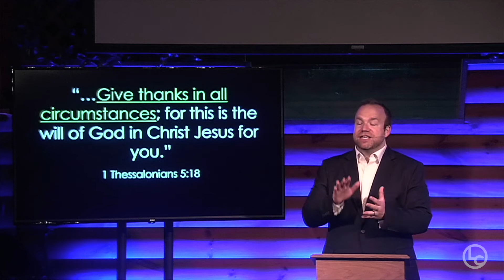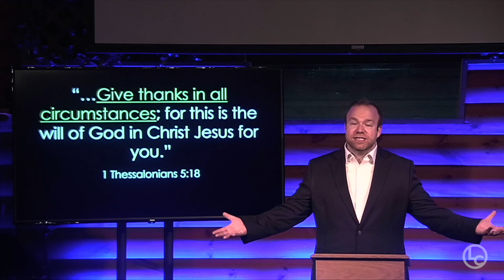Finding The Will Of God Part 4